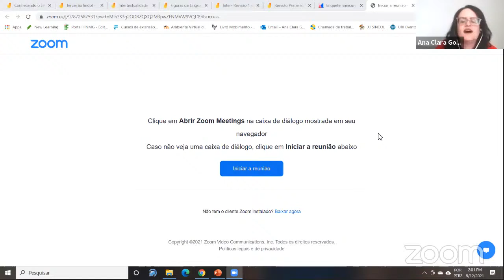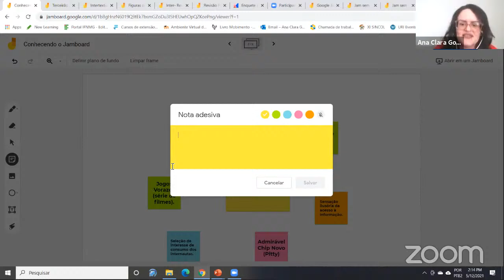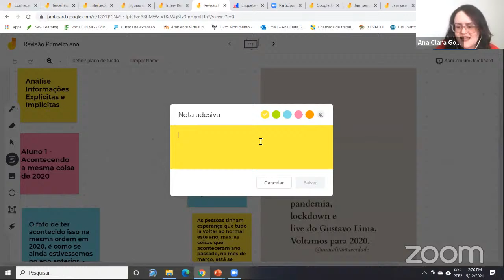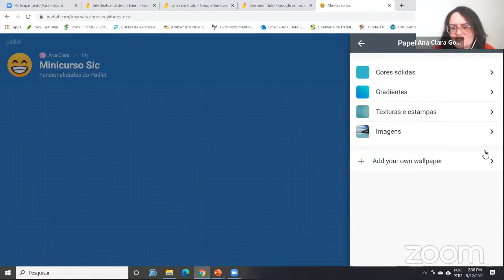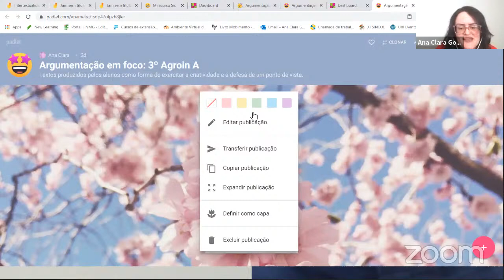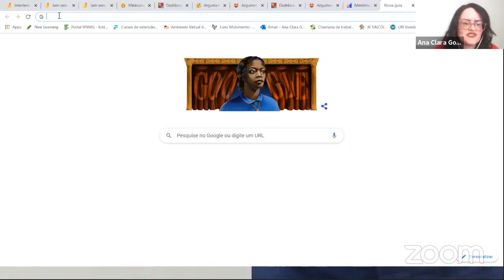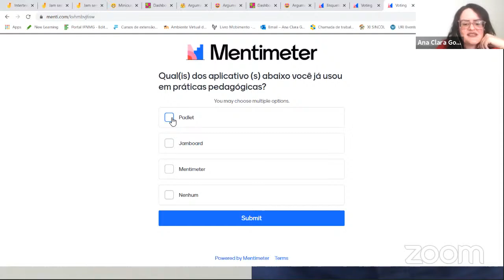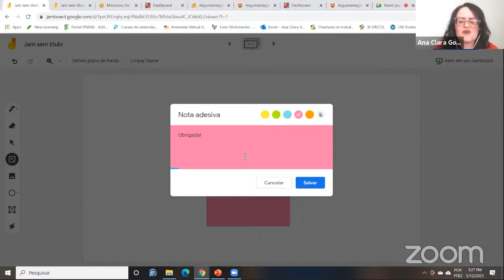P40-Pensando fora da caixa: o uso de aplicativos para práticas pedagógicas no contexto on-line